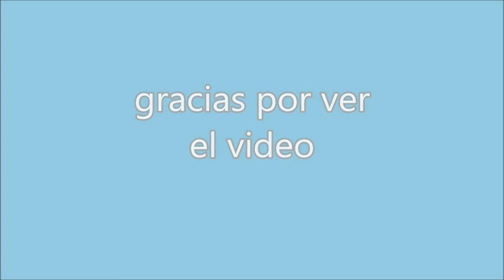los manseros santiagueños . pregon misionero